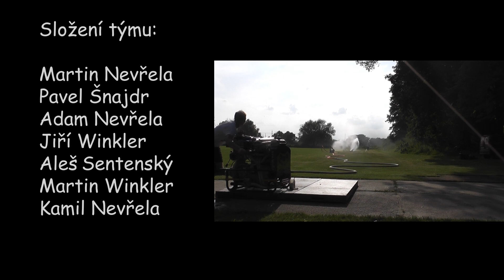Velké Hoštice 2013 - Kdyby se tak dal čas někdy zastavit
Nezapomeňte přepnout na HD !!! :-P
Komentujte, lajkujte , sdílejte, odebírejte a bavte se !
Song: Hans-Zimmer---Time-(Inception)-(We-Plants-Are-Happy-Plants-Remix)